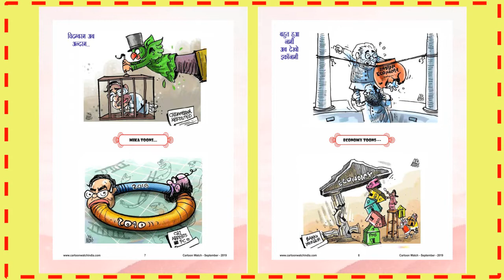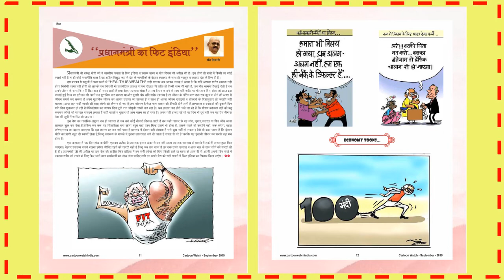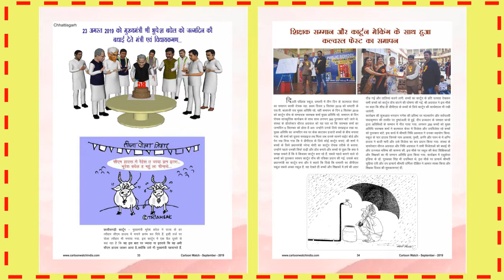Cartoon Watch Sepetmber 2019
Cartoon Watch, the only monthly cartoon magazine of India competed 22 years of publication and entered to 23 years of publication. It is already included in Limca Book and India Book of Records, as only bilingual cartoon magazine of India. Spetember 2019 issue of Cartoon Watch contains cartoons on Chandrayan, Economy of India, Chidambaram Jail yatra, Indo-Pak relationship, Flood and other social issue. Enjoy watching cartoons on youtube through this video.